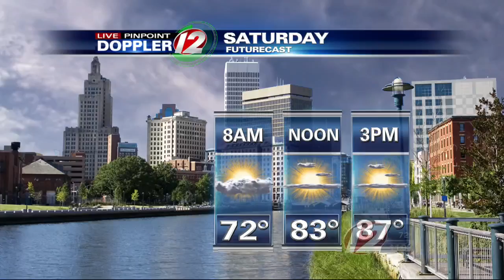Local theologian speaks on Virgin Mary image